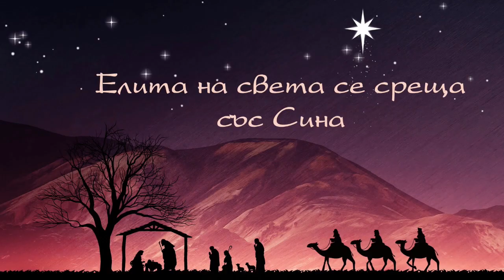Елита на света на среща със Сина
Матей 2:1-12